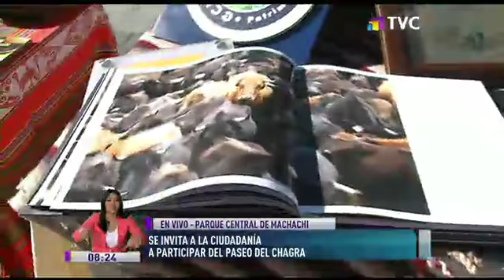Se invita a la ciudadanía a participar del paseo de Chagra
Llegamos hasta el Parque Central de Machachi en donde autoridades invitan a participar del paseo del Chagra. A continuación conozca los detalles